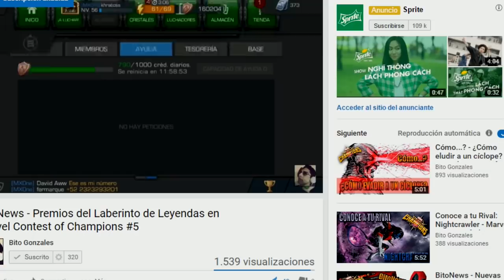Guerra de Alianzas: PYX vs BG4! | Mi Guerra más Corta ^^ - Marvel Contest Of Champions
Hola cómo están players? Aquí les dejo el resumen de esta guerra, nos tocó pelear contra la alianza BG4!, fue una guerra muy corta para mi xD

*Like para más guerras.